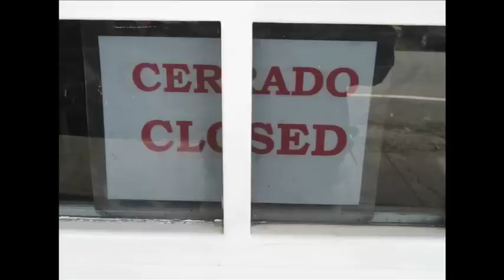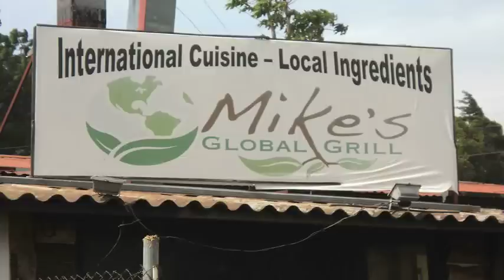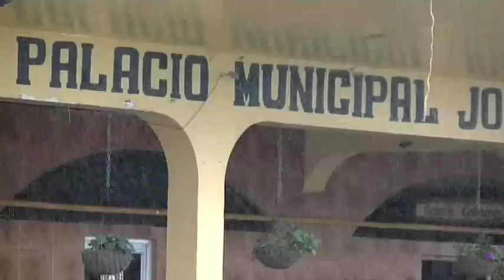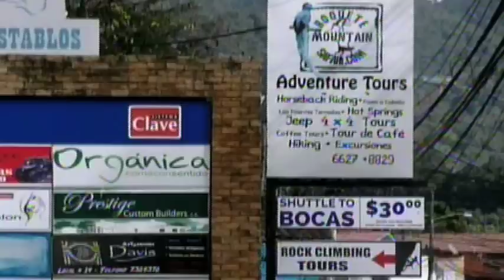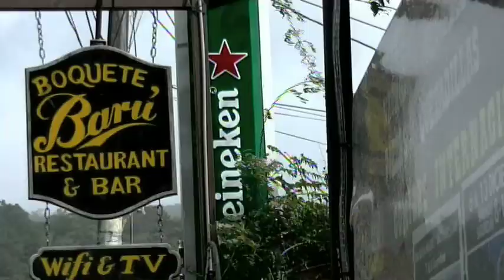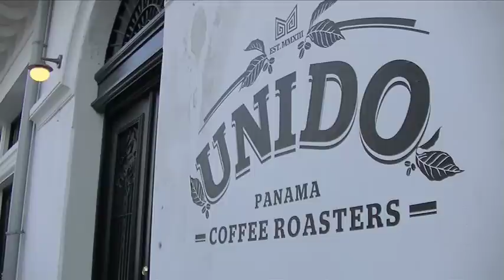Panama 1 1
Panama. Taken on December, 2014.
Disclamer: I by no means am a narraitor. My profession is behhind the camera so please be tolerant of my voice and speach impediment.
But, here is a trip to Boquete and the formaer Canal Zone on the Pachfic side as well as Casco Viejo.
Have Camera, Will Travel.